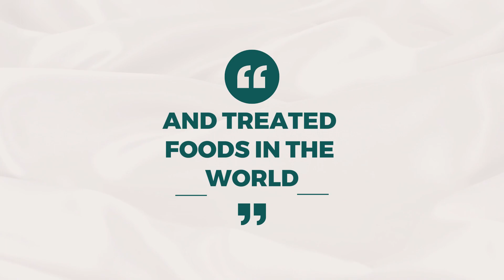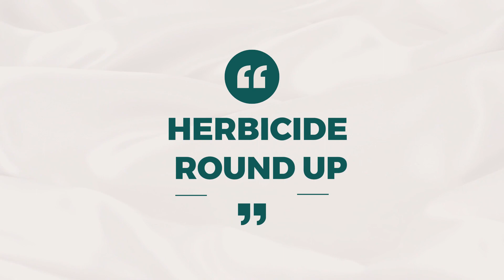The Importantce Of Sustainable Farming And The Coffee Growing Industry| Lifeboost Coffee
Coffee crops are often heavily sprayed with pesticides, herbicides, and much more in order for conventional coffee brands to reap more quantity of their product, rather than maintaining a high quality one. Lifeboost Coffee believes we can have healthy, delicious coffee, grown in a sustainable and healthy way. Not only is this important for the environment and future generations, but for our own, individual health as well.

For more coffee and tea insights, recipes, and how to’s, check out